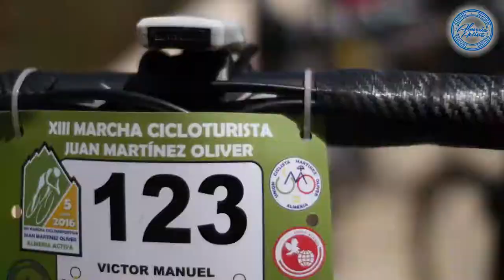Marcha Cicloturista Martinez Oliver